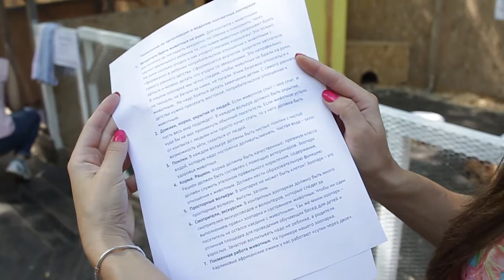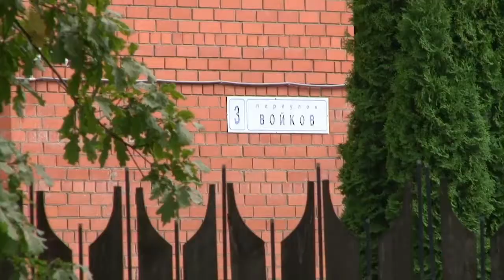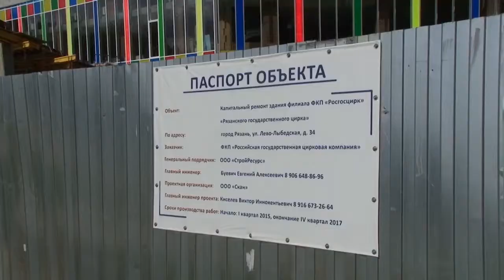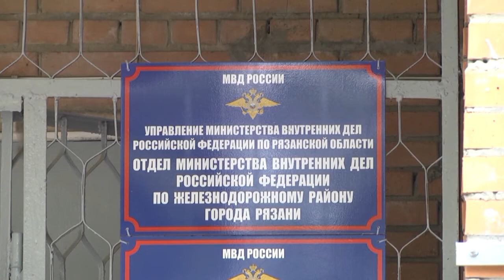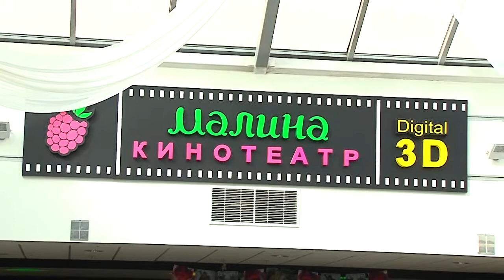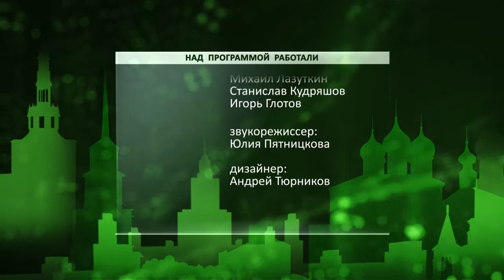День города - новости Рязани 18.07.17